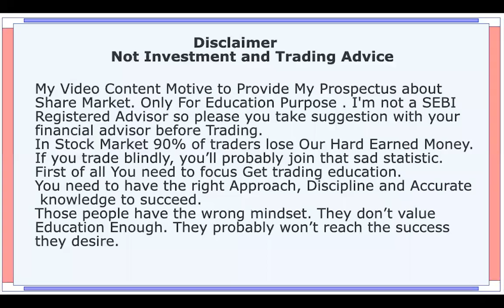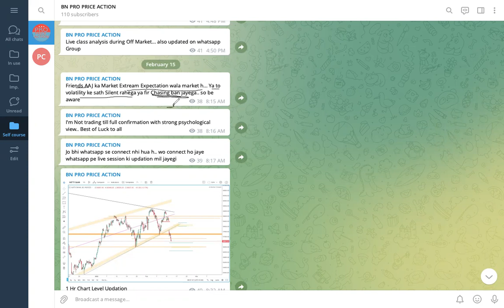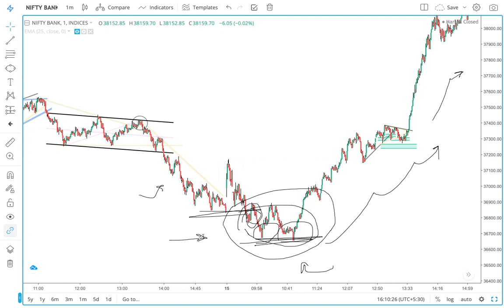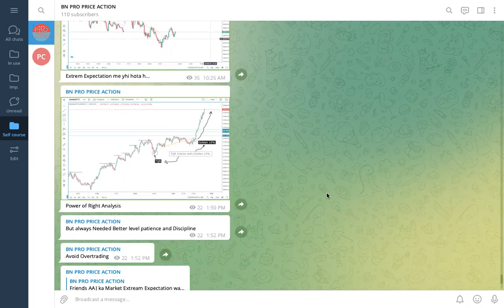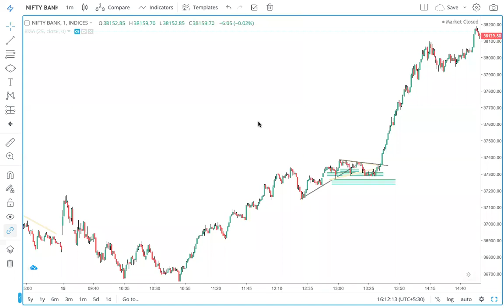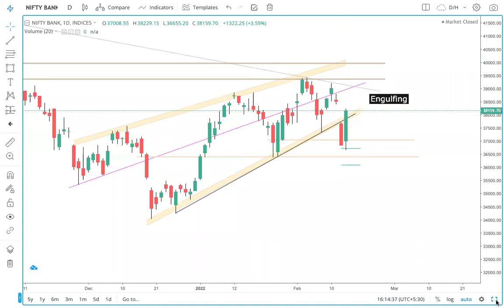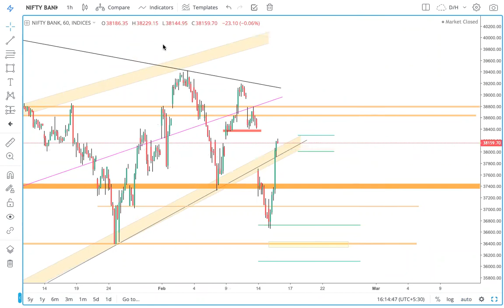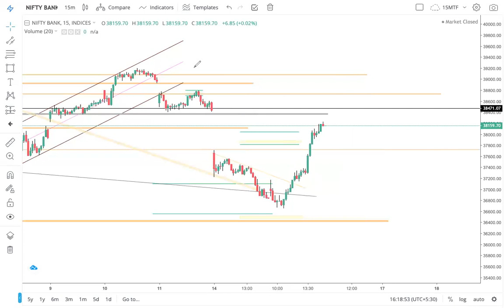16 Feb Wednesday Bank Nifty Prediction || Bank Nifty Movement for Tomorrow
Bank Nifty Prediction For 16 Feb Wednesday  prediction NiftyBank Option Strategy || Bank Nifty Movement

Bank Nifty View For 16 Feb Wednesday   Bank Nifty Prediction for Tomorrow
Market View 16 Feb Wednesday  Trading Session
If you like my Content so Please tell me and also suggest with your Valuable Comment .